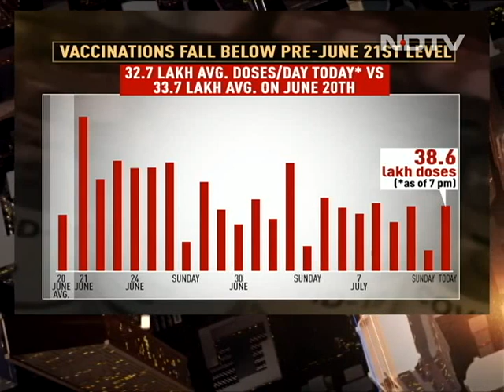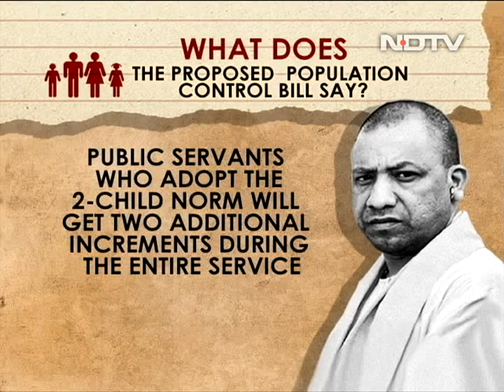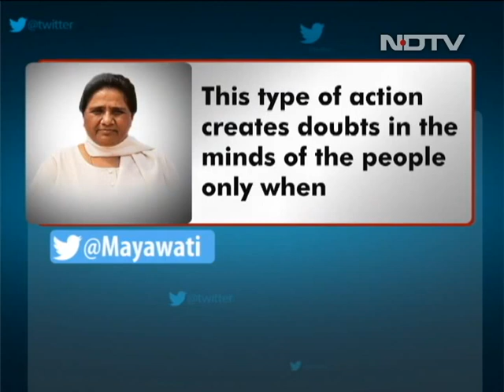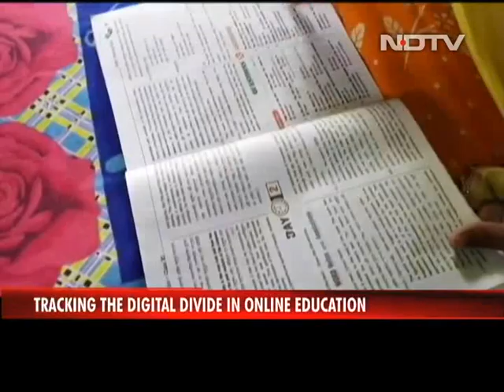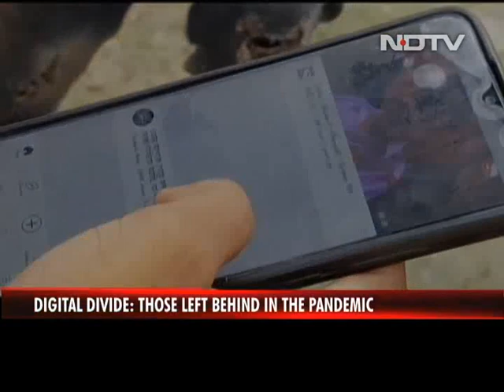Retail Inflation Remains High In June | The News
Top News Of The Day: At 6.26 percent, retail inflation remained high in June. Fuel inflation was almost 13 percent; Prime Minister Narendra Modi to discuss the Covid situation with north-east chief ministers; Third wave "imminent", says Indian Medical Association; After Yogi Adityanath pushes two children law, Nitish Kumar opposes; and other top news of the day.